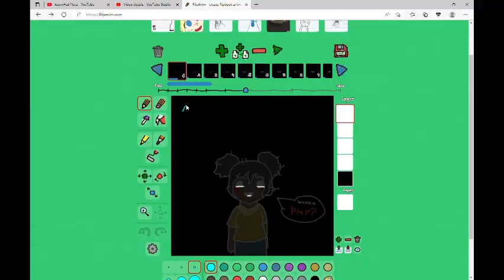Amanda the Adventurer animation (This video contains blood)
I'm trying to learn like art animation, idk what to call it cause I'm also learning Roblox animation so.  I don't own this character, Shes from a game called Amanda the adventurer.